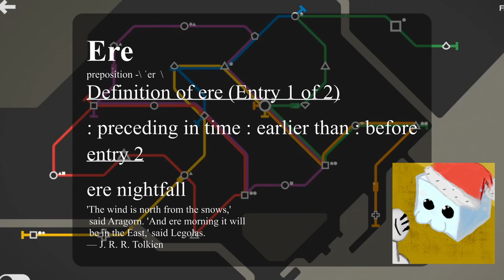Day 095 - The Night Before Christmas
Day 095 of a voiceover challenge; select statements should be understood as fictitious for the purpose of acting and likenesses are coincidental and not representative.

We read 'The Night Before Christmas' because this challenge won't be running long enough to make it to December, haha.